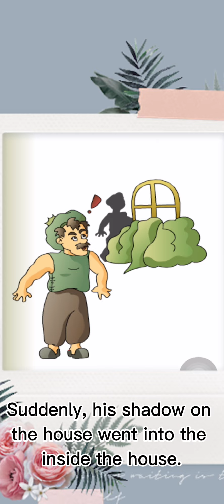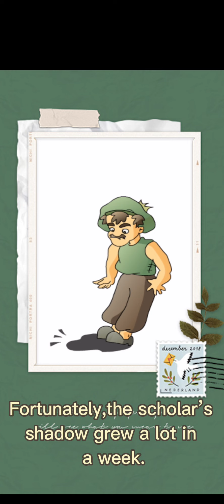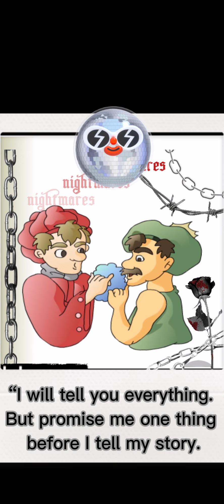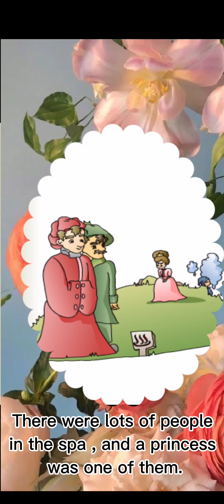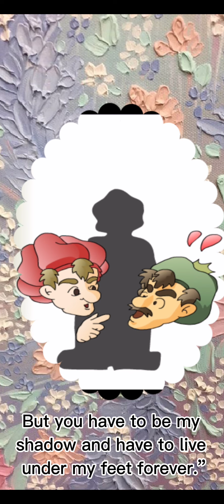The scholar. Story Time. / English story. Learning English.